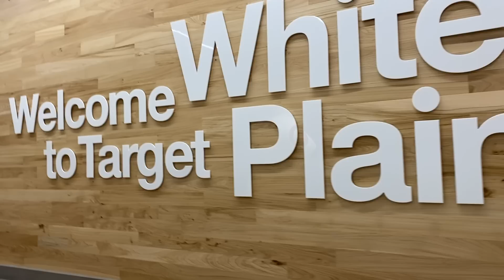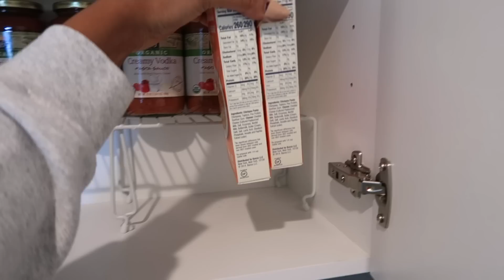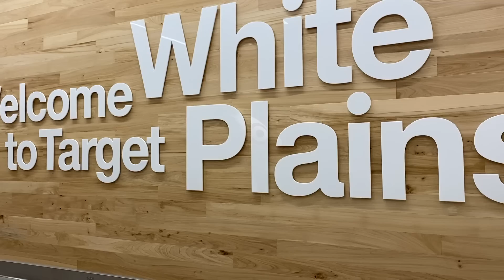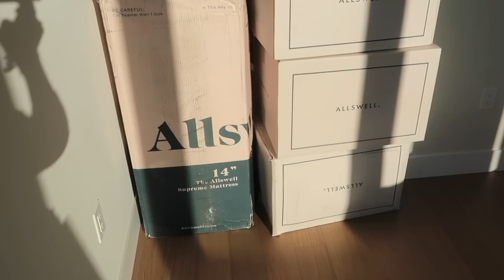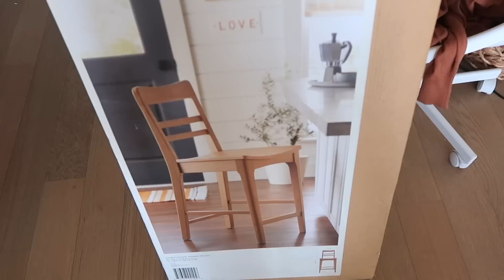VLOG: First Week in the New Apartment, Organizing Closet + Shopping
Hi loves, first week in the new apartment. On today’s video I share me unboxing for boxes, organizing my walk in closet, shopping at homegoods and target... and we finally have a new bed, a huge thank you to Allswell for sending me my new mattress and all the bed goodies!

amazon page:
reusable bags
taget counter stools

Love,
       Nathalie :)